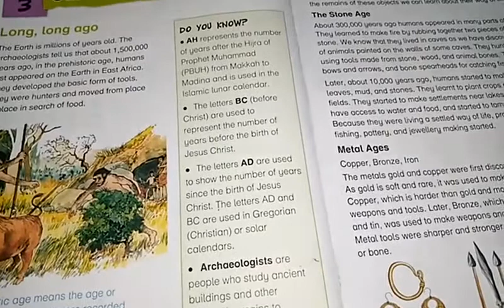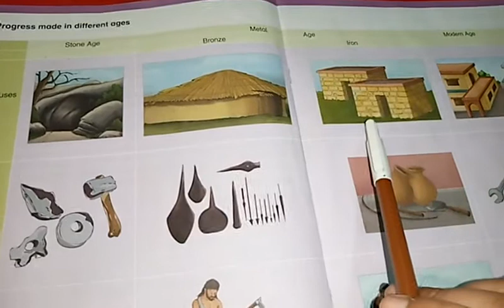Four, S St , Lecture#5, Unit#3, Content#1, Page#31+32+#3